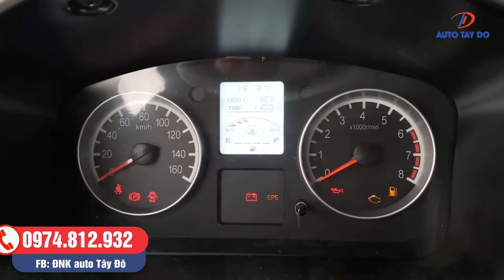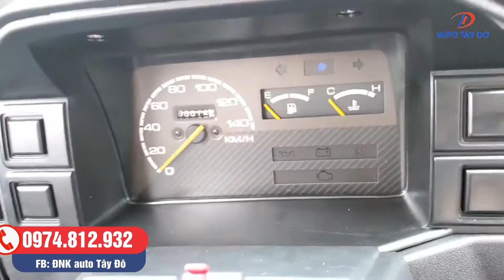So sánh 2 xe tải van bán chạy nhất thị trường: SRM X30 (Dongben X30 cũ) với Suzuki blind van.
Đây là 2 sản phẩm xe tải VAN đang bán chạy nhất trên thị trương.
Su cóc có kích thước nhỏ nhất, xe Dongben X30 có kích thước lớn.
chúng ta cùng tìm hiểu lý do tại sao hai xe này lại đứng đầu doanh số.
Nên mua xe nào cho phù hợp với công việc nhất.
Một điều nổi bật hơn nữa là Dongben X30 hiện tại năm 2021 đã có một diện mạo hoàn toàn mới cả về Nội và ngoại thất, trang bị nhiều chức năng hiện đại, tiện nghi hơn
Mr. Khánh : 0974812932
SRM_tải _van